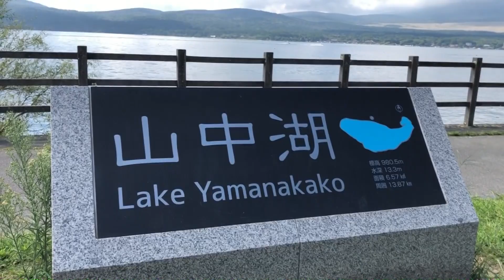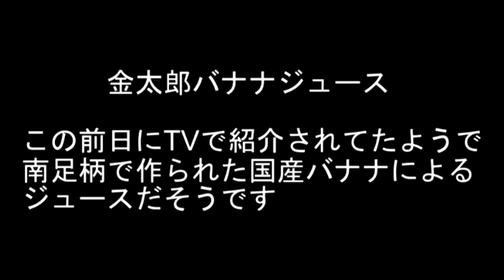【W650】まだ暑いけどリハビリで走ってきました【少しだけ秋の気配】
9月に入ってもまだまだ猛暑なのと、体調がグダグダな状態ですが
W650を走らせてきました！2ヶ月ぶりの走行です！
前半は自分語り、後半は走行動画の切り抜きって編集です

山中湖の上の三国峠でススキが…ちょっと秋を感じましたが
まだまだ暑いですね

カメラ　　：SONY　HDR-AS300 ・ iPhone8
マウント　：SONY　VCT-HSM1
マイク　　： テクのマイク
編集ソフト：Movie Studio14.0